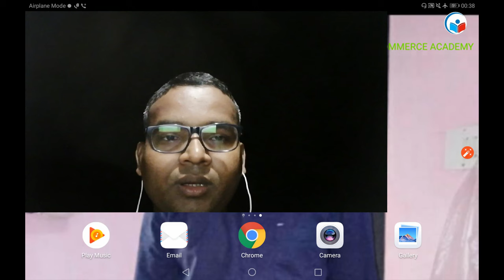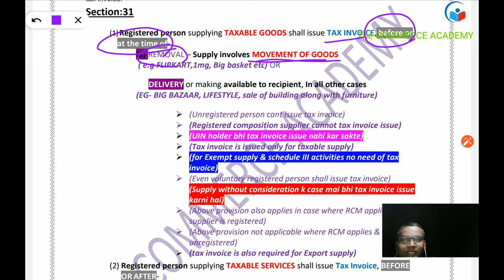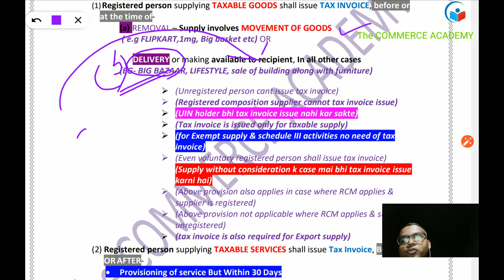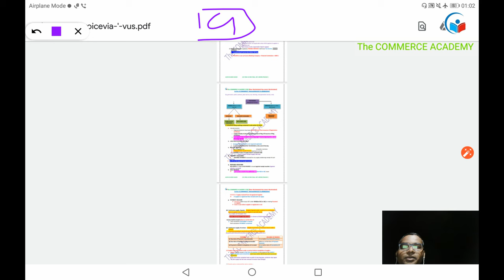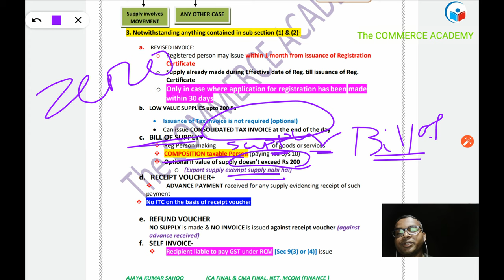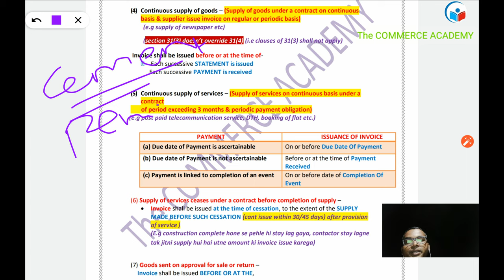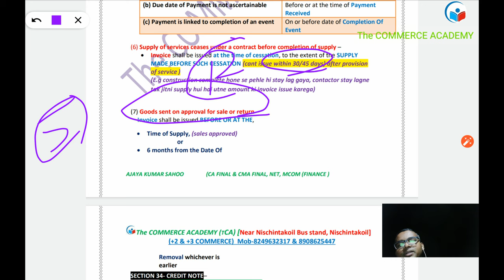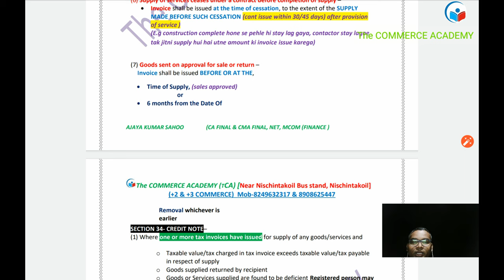Tax invoice - 1